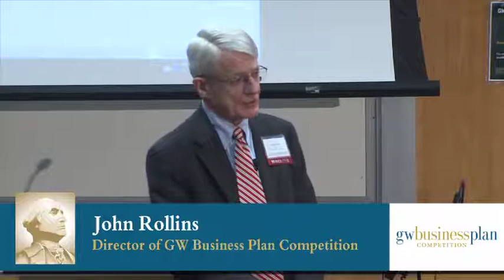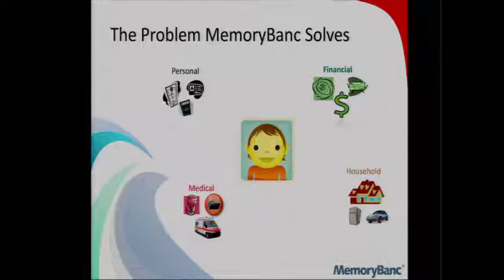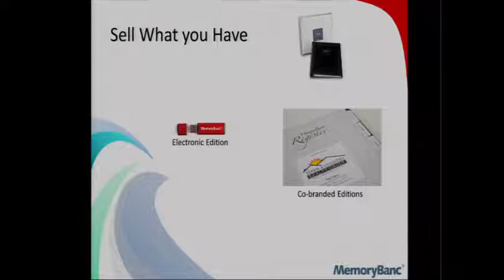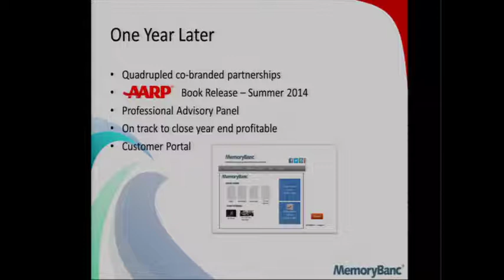Where are they now? - MemoryBanc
Prior GW Business Plan Competition participants give an update on their startup's development since their participation in the Competition.